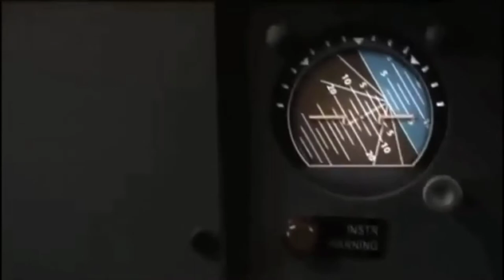Mayday air crash complation | Wrap Me in the Plastic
I will send a TFS crash soon Very soon